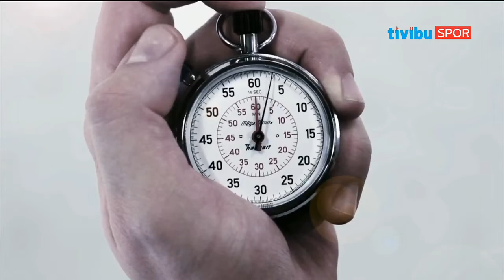Ters Köşe - 18 Kasım 2016